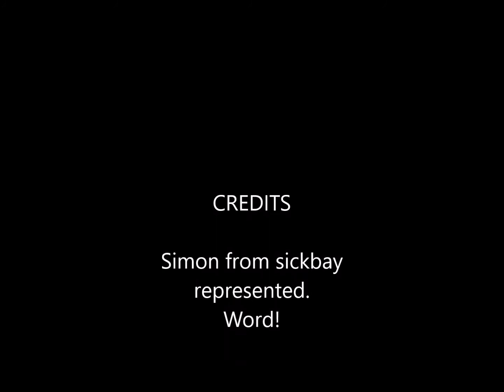Simon from sickbay 27 08 20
Wiggeta, wiggeta, what you need to do when you've been sitting too long!